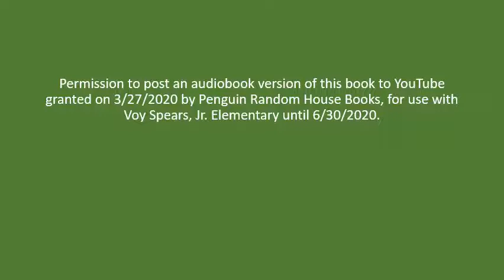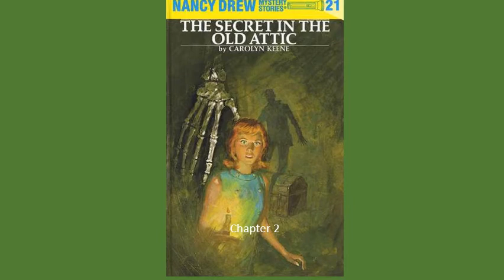Secret in the Old Attic Chapter 3